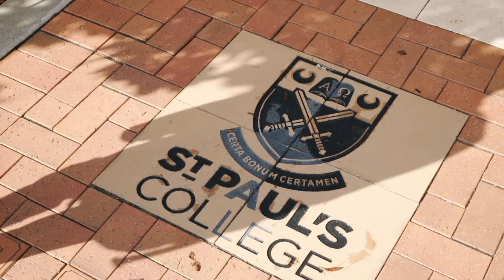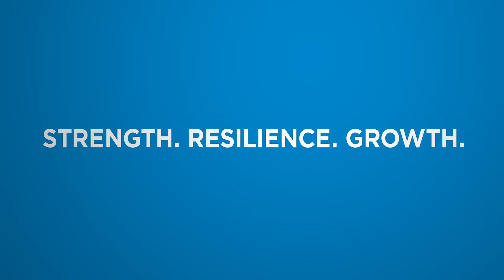Update from Principal, Paul Belton. We are here for you.